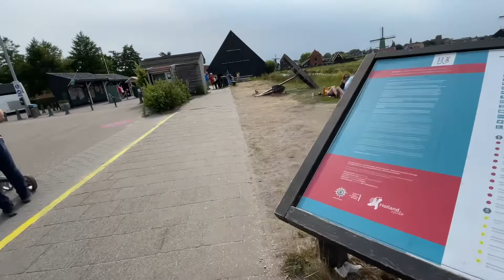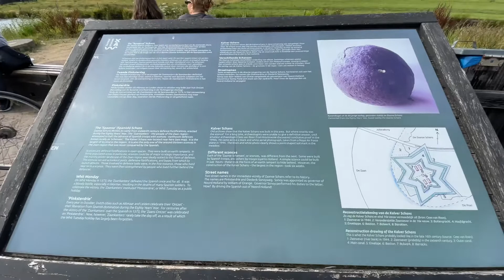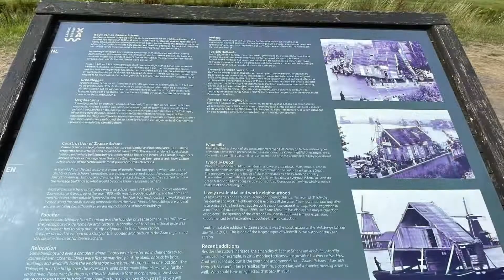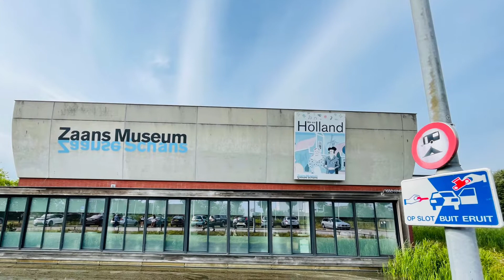ZAANSE SCHANS DAY TRIP | DUTCH TRADITIONAL VILLAGE & WINDMILLS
One of the Netherlands best loved attraction